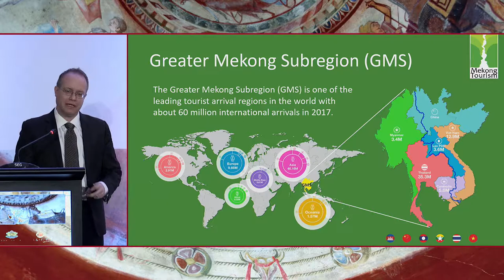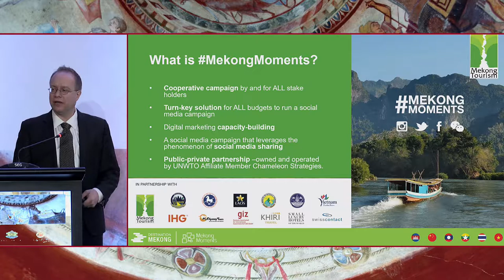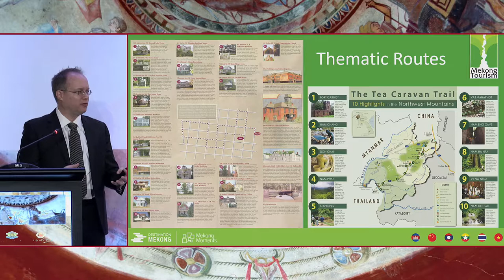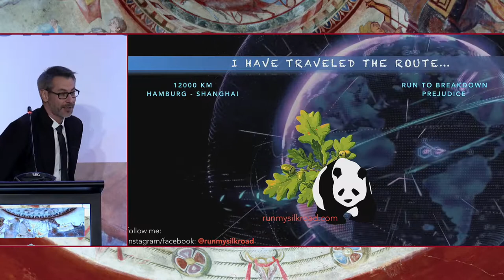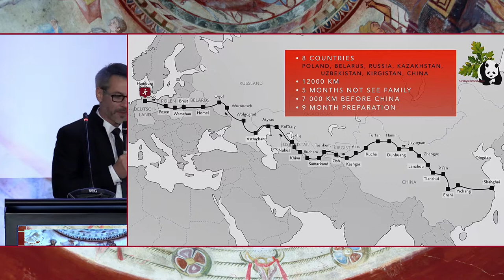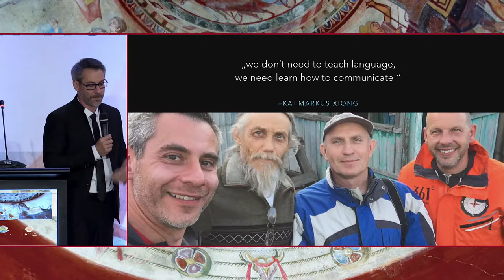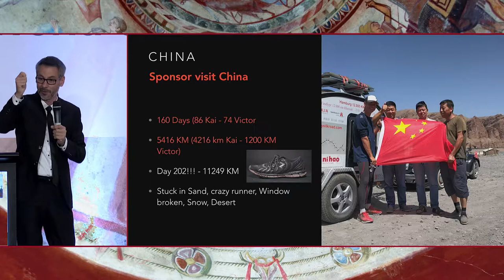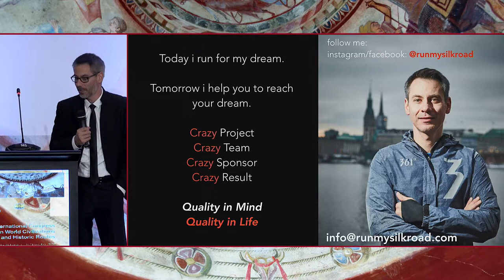Day 2 (Part 1) - 2nd International Congress on World Civilizations and Historic Routes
Jointly organized by UNWTO and the Ministry of Tourism of the Republic of Bulgaria, the 2nd International Congress on World Civilizations and Historic Routes was held on 15-16 November in Sofia, Bulgaria.

The Congress explored the possible ways in which world civilizations could be brought to life through tourism, in particular by harnessing the potential historic routes offer for the enhancement of cultural heritage of destinations and the advancement of the Sustainable Development Goals (SDGs).